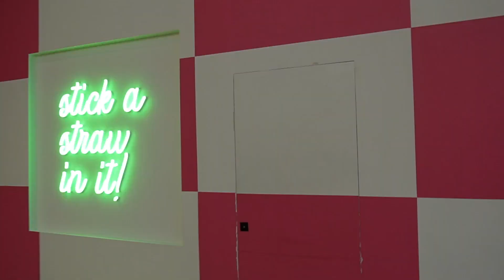VLOG | Wedding Week | Birthday Brunch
Thank you all so much for watching. This past weekend we attended a birthday brunch, had to go shopping for Jevante's wedding shoes, & took a trip to the nail shop! Let the countdown begin!!

My Equipment —
My Camera
SD Card
Vlogging Tripod